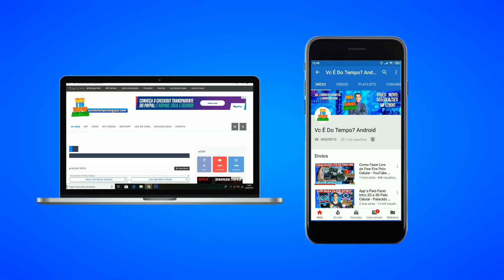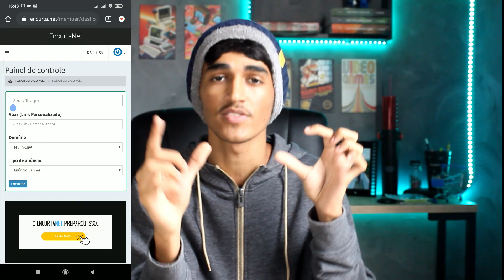3 Melhores Formas de Ganhar Dinheiro com Seu Canal do YouTube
Olá galera,
Hoje estou trazendo os 3 Melhores Sites para Você Ganhar Dinheiro com o Seu Canal do YouTube, tendo menos de Mil Inscritos! Espero que gostem!